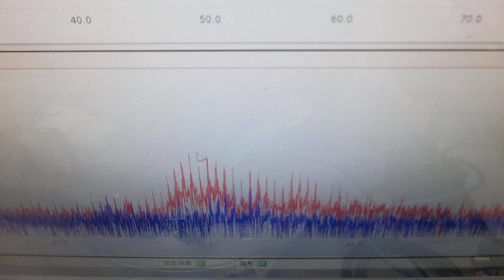超音波発振制御プローブの相互作用を利用する技術（超音波発振システム研究所)